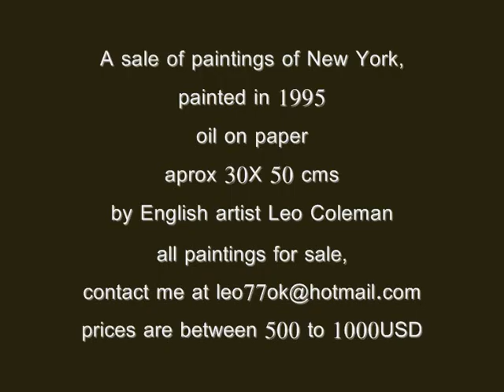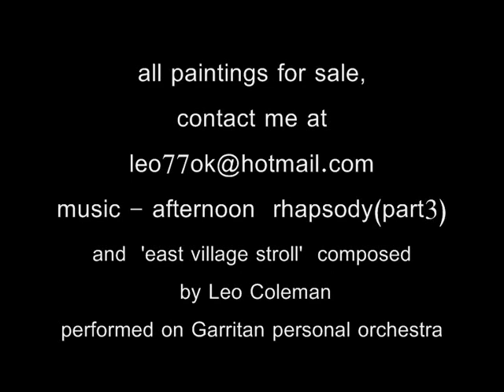paintings of New York 1995 by Leo Coleman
oil paintings of New York, painted in 1995, around the east village, Washington Square Park, lower Broadway, Chinatown, Thompson st, central park,